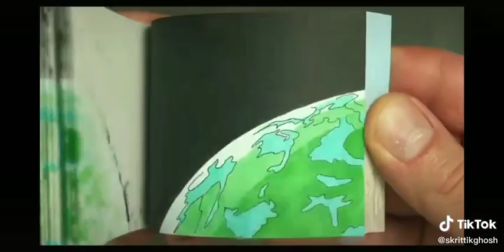Anik Ghosh's short video with ♬ original sound😇